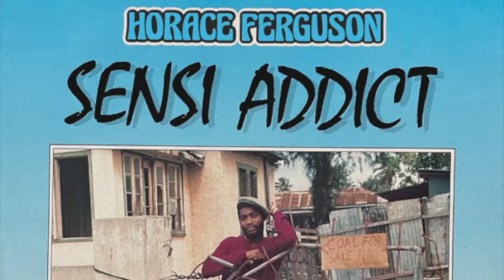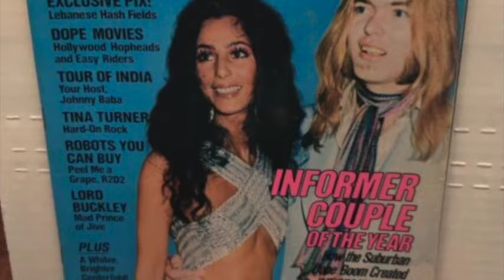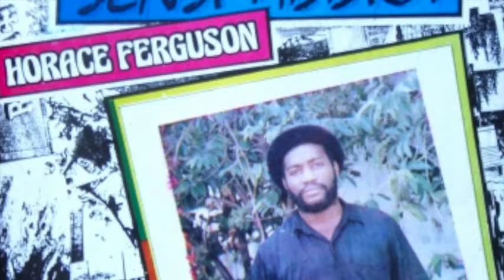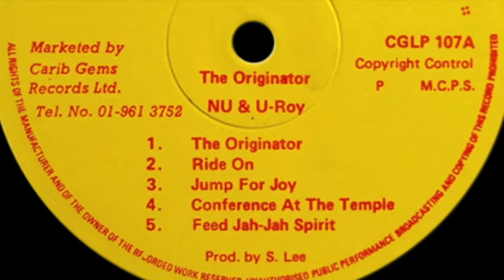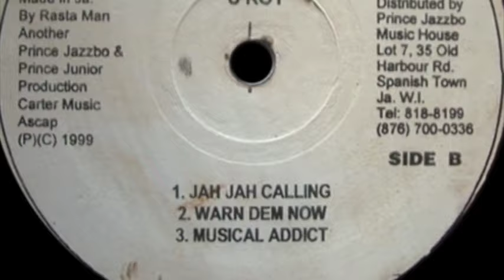Sensi Addict, Horace Ferguson, Music Addick, U Roy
00:00 Sensi Addict, Horace Ferguson,
04:04 Music Addick, U Roy